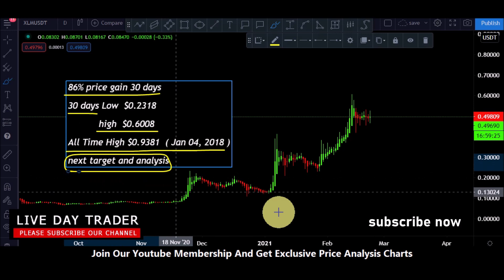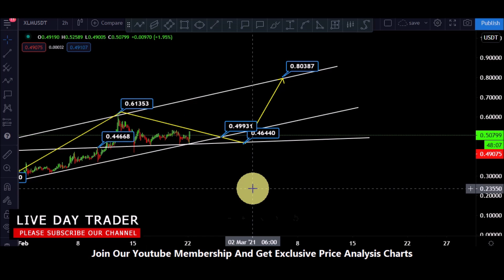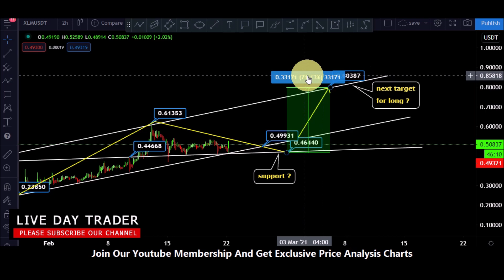stellar xlm price prediction ascending trendline and 69% profit book analysis 22 February 2021